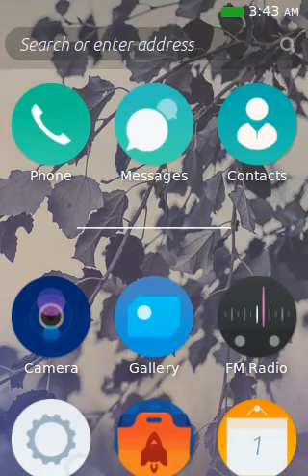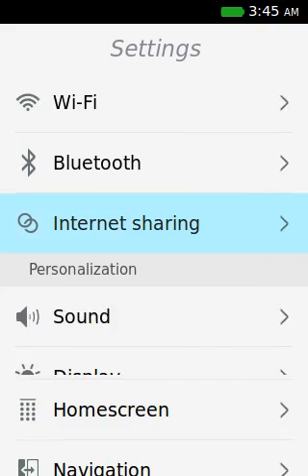Dominoes game on Firefox OS 2.1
Dominoes gameplay on Firefox OS 2.1

"Dominoes" is a single- and multiplayer logic domino game.

Your aim is to match the bones with the same number of dots and score the most points. Compete against up to 3 opponents in this classic puzzle game! play-dominoes.com features fast paced and addictive gameplay for every device.

# Featuring the most popular styles of dominoes
- Muggins, All fives: score fives with spinner
- Block: play tiles and score having the fewest left
- Draw: like Block, but draw when blocked

- singleplayer
- online multiplayer with chat, highscore, profiles and more